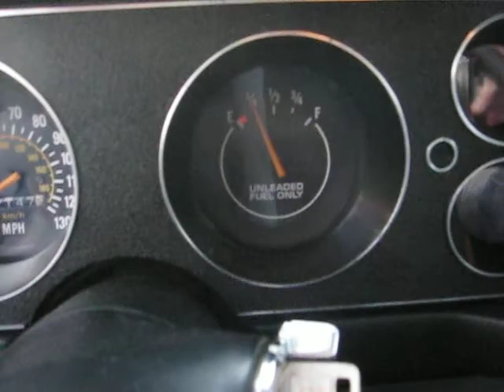1979 Camaro Video 001